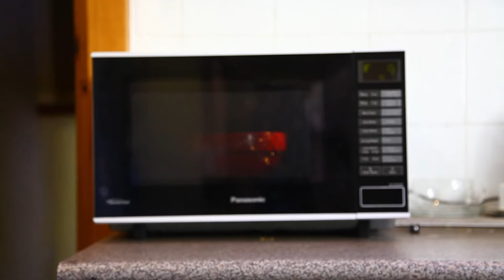Pop Goes The Weasel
Arts Revue 2013.